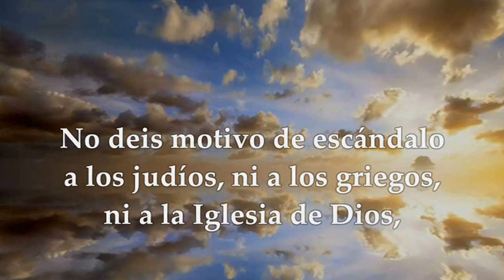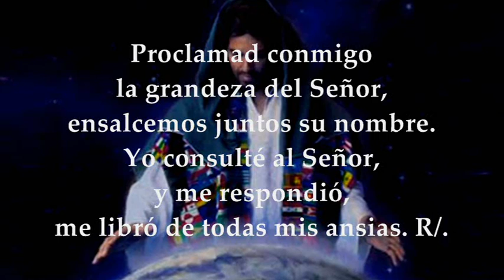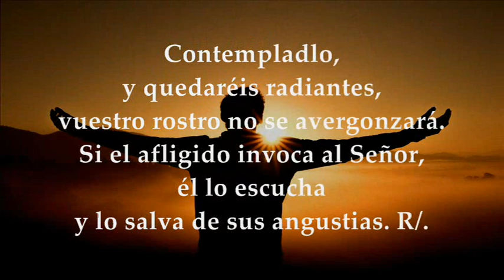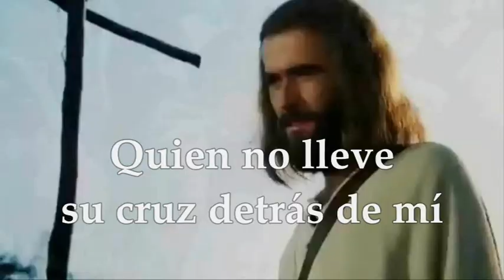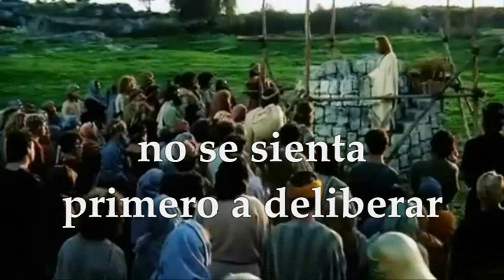LECTURAS Y EVANGELIO 31 DE JULIO DE 2023 | MEMORIA SAN IGNACIO DE LOYOLA | LUCAS 14,25-33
EVANGELIO Y LECTURAS PROPIAS DE LA MEMORIA DE SAN IGNACIO DE LOYOLA FUNDADOR DE LA COMPAÑÍA DE JESÚS 31 DE JULIO DE 2023 Primera Lectura: De la primera carta del apóstol San Pablo a los Corintios 1Cor 10,31-33;11-1 Salmo 33,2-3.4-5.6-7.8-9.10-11 R/. Gustad y ved que bueno es el Señor. Del Santo Evangelio según San Lucas 14,25-33